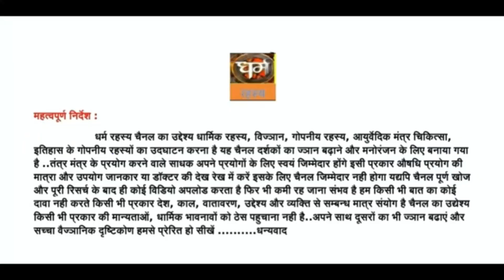सम्मोहन क्रिया सिद्धि भाग 2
In this captivating video, we dive into the incredible practice of "सम्मोहन क्रिया सिद्धि" or "Mental Hypnosis Mastery." Prepare to uncover the profound secrets behind this ancient technique as we reveal its mesmerizing power. Unlocking Mysteries: सम्मोहन क्रिया सिद्धि Revealed is your gateway to understanding this mystical art form. Join us as we explore the depths of this mind-bending practice, where participants learn to manipulate thoughts and emotions with remarkable precision. During this enlightening video, we'll provide you with a step-by-step breakdown of the सम्मोहन क्रिया सिद्धि process. From its historical origins to the modern-day applications, we leave no stone unturned. Discover the secrets of inducing hypnosis, enhancing focus, and harnessing the power of suggestion. Our expert instructors will guide you through various meditation techniques, breathing exercises, and visualization methods employed in सम्मोहन क्रिया सिद्धि. You'll gain valuable insights into how to successfully influence the subconscious mind, promote relaxation, and attain altered states of consciousness. Whether you're a curious observer or an aspiring practitioner, this video is designed to cater to all levels of interest and expertise. Unveil the mysteries surrounding सम्मोहन क्रिया सिद्धि and witness its transformative potential. Don't miss out on this captivating journey of unlocking the secrets of Mental Hypnosis Mastery.